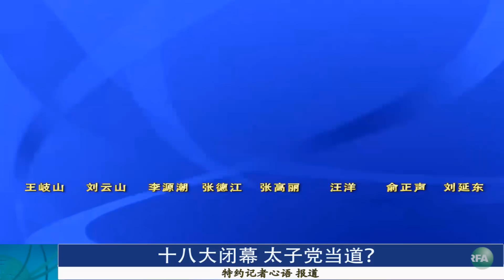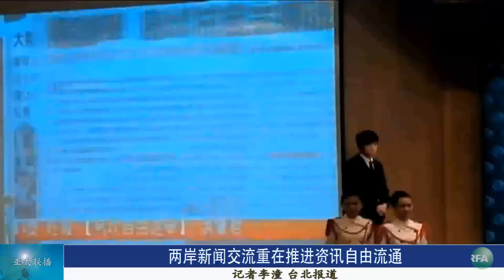亚太联播（2012-11-14）